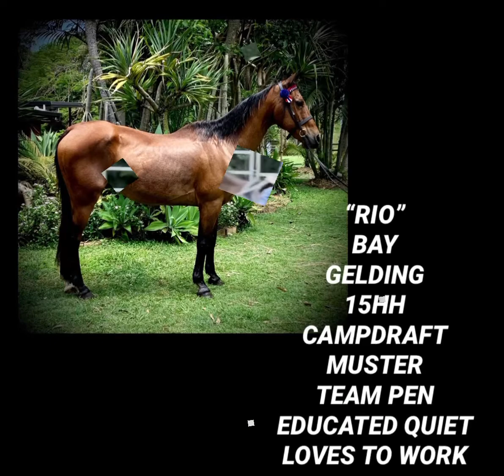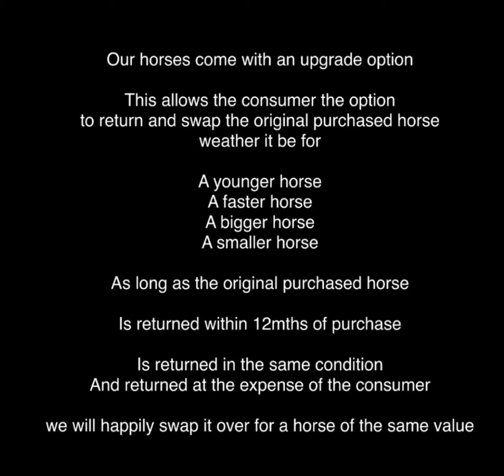HORSE CITY- RIO